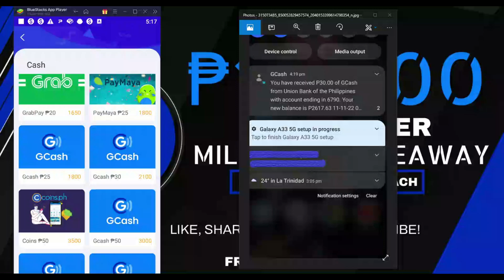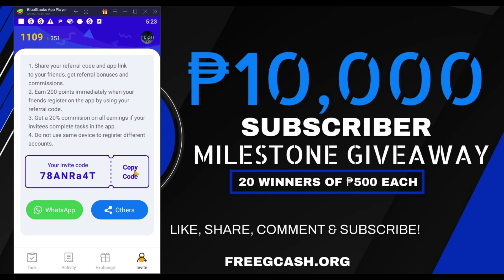NEW APP 2022? EARN UNLIMITED ₱100 DAILY DIRECT TO GCASH!EASY CASH REVIEW! LEGIT PAYING APP 2022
In this video I will share new release investment platform kung saan magcomplete kalang ng mga task at kikita kana ng unlimited 100 direct to gcash.Araw-araw pwede mag pay-out sa app ng free gcash sa app na to.

💸 MY TOP 5 MOST RECOMMENDED DIRECT SA GCASH EARNING APPS FOR IOS & ANDROID (SUPER  FREE LEGIT APPS) 💸

gcash games earn money 2022 legit
games earn money to gcash 2022
direct gcash earn money
legit app
earnings apps legit 2022
free gcash
gcash earn money 2022 legit
earning app direct to gcash
earning legit apps 2022
gcash game app legit
paying apps
libreng gcash
free earning app
free to earn app
free gcash games money 2022
free gcash app
free gcash after sign up
libreng gcash money
libreng gcash 2022